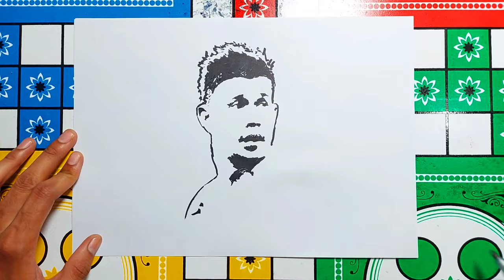Kevin De Bruyne ⚽ || Drawing || art || painting || Baba's art || easy || For Beginners || Football